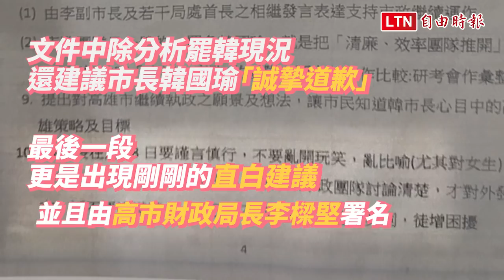建議韓國瑜「不要說大話」 李樑堅跳針：我是給市政建議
由高市財政局長李樑堅署名的「反罷韓目前面對的困境及推動策略」，昨在網路上傳出，文件中建議韓國瑜「不要說大話」，李樑堅今坦承是出自他的手筆，但他面對媒詢問時，結巴說「這是我...我...身為政務官給市長的建議」，希望清廉的韓市府團隊能繼續為高雄服務。